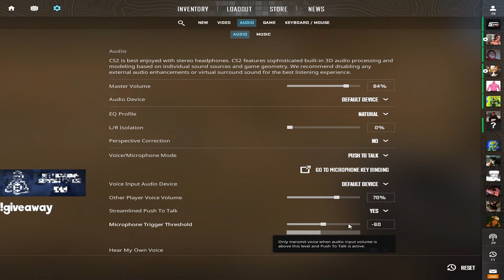D0cC PLAYS AGAINST TEAM SPIRIT AC and KRIMBO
🔥Use code "docc" and get 3 free cases! 🔥